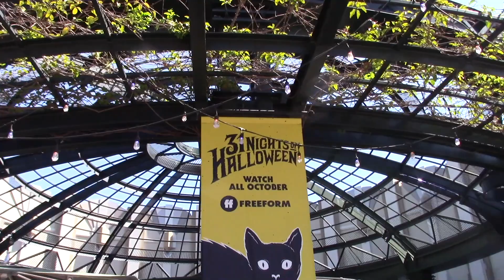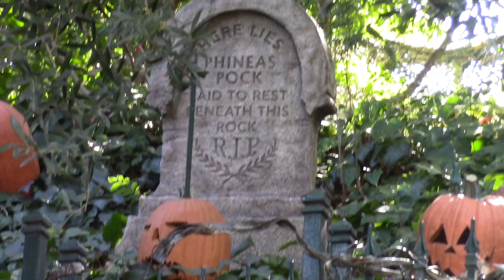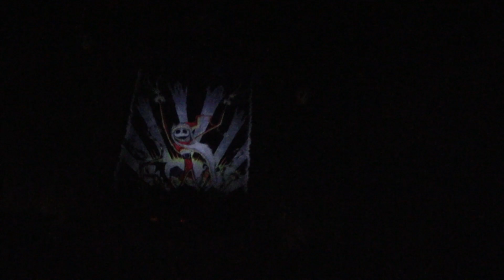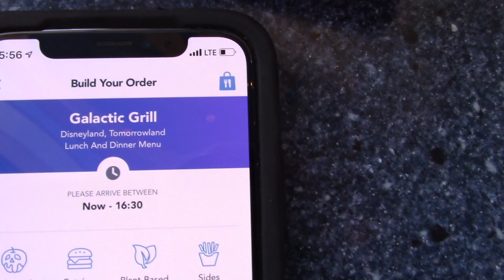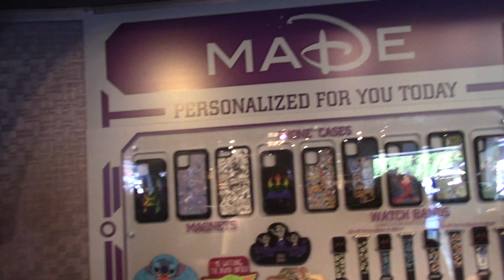Disneyland’s Haunted Mansion w/ Nightmare Before Christmas Overlay - 2021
Haunted Mansion overlay at Disneyland.